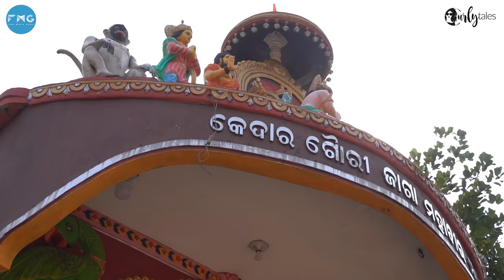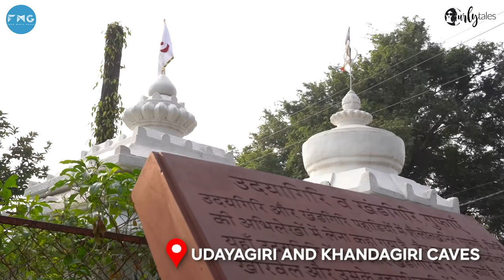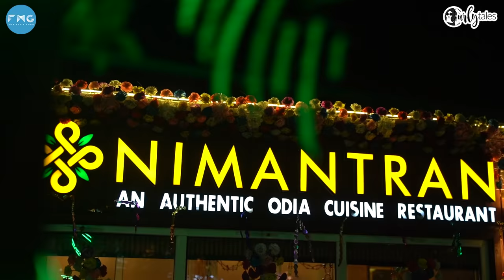Exploring The Temple City: Bhubaneswar | I Love My Odisha - Chasing Rainbows Ep 1 | Curly Tales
Odisha, known to be India’s best kept secret, is a beautiful destination that has everything a traveller can ask for! Ancient temples, greenery, breathtaking landscapes, jungles, adventure and so much more. We have Bianca Saurastri, a travel enthusiast who takes you around Odisha on a 17-days long road trip covering some of the must visit spots that should be on your next travel list. On our first episode we are exploring the temple city of Bhubaneswar. Being the capital city, Bhubaneswar has a lot to offer than ancient temples. It’s a destination which reflects upon century old cultures and traditions that have been strong pillars in the cultural development of this place. Watch the whole video and let us know what you think?

00:00 - Intro
01:40 - Welcomehote by ITC Hotels
02:29 - Dhauli Shanti Stupa
03:04 - Udayagiri & Khandagiri Caves
04:19 - Mukteswara Temple
05:05 - Chaand Bazaar Cuttack
07:12 - Nimantran Restaurant by Odisha Tourism